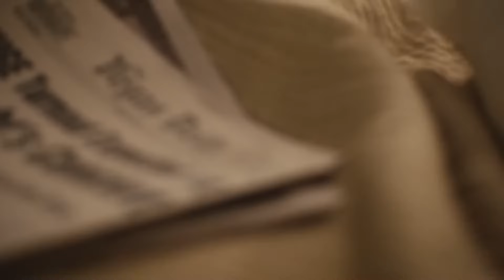Eminem, Post Malone - Trust Me (ft. Khalid) Official Video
Eminem, Post Malone - Trust Me (ft. Khalid) Official Video 2022
Eminem, Post Malone - Never Ever (Official Video) 2022

Post Malone, Justin Timberlake - Baby, I'm Sorry... Unofficial Music 2022
Post Malone - , I'm Lonely (ft. Justin Timberlake) Unofficial Music 2022
Post Malone - My Heart Hurts (ft. Justin Bieber) Unofficial Music 2022
Post Malone - I Think I Love You (ft. Justin Bieber) Unofficial Music 2022
Post Malone - I Must Apologise (ft. Justin Bieber) Unofficial Music 2022

Supreme Music